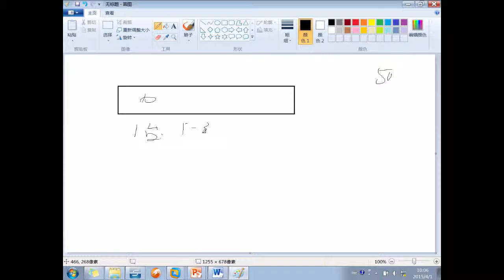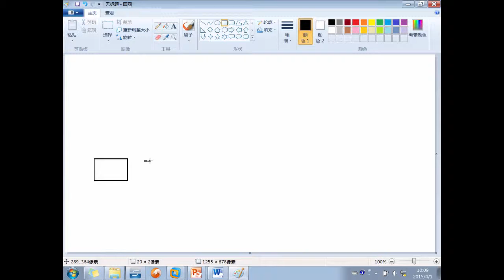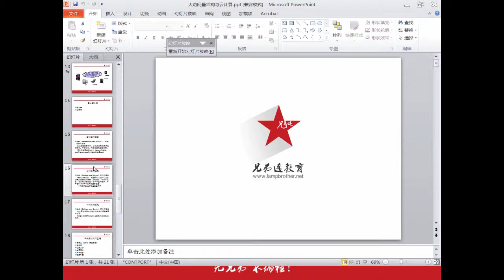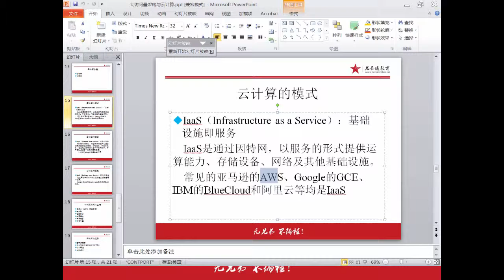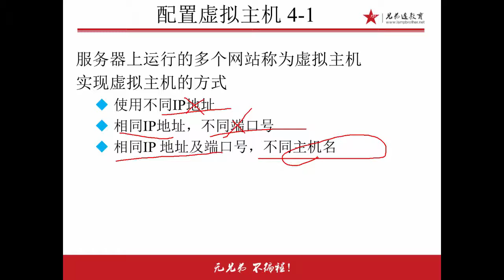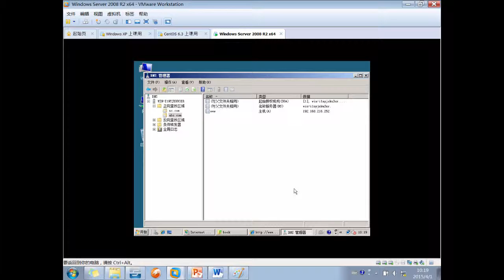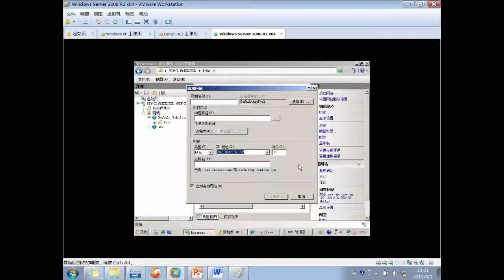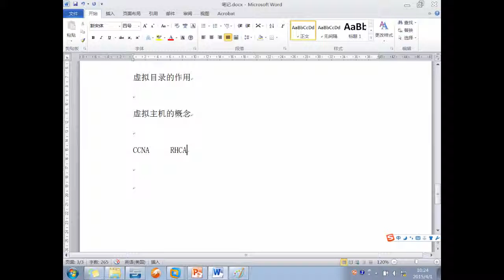兄弟连Linux运维工程师课堂实录 Windows Server2008 18 IIS操作2